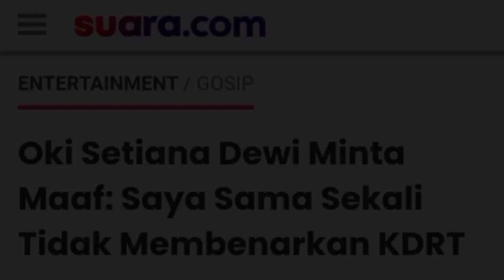SANTRI MERADANG! OKI SETIANA DEWI TIDAK LAYAK DISEBUT USTADZAH!!